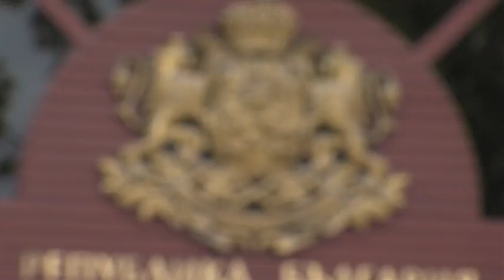Анализатори: Лоша подготовка от страна на президентската администрация провали КСНС